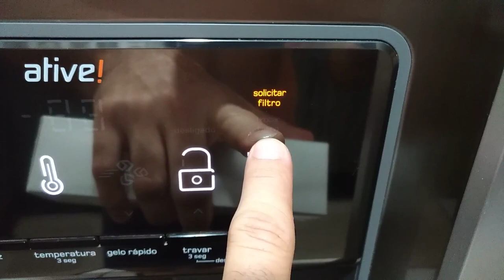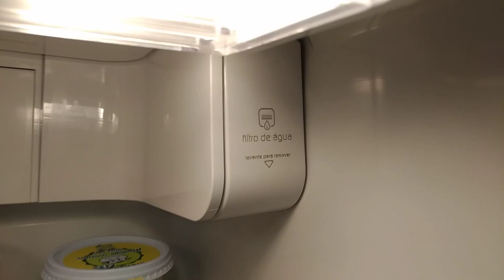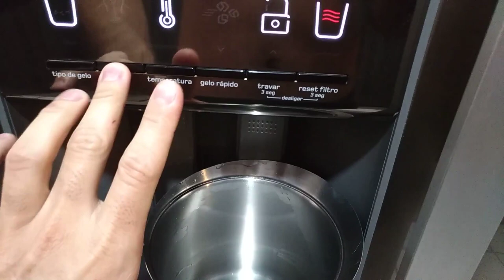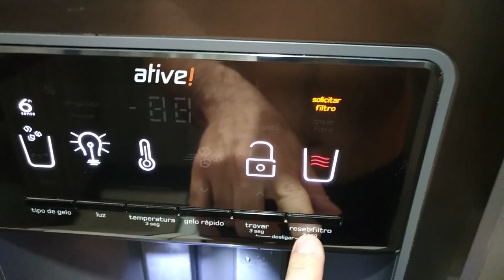Geladeira Side by Side Brastemp BRS62C - Troca do Filtro de Agua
Como trocar o filtro da Geladeira Side By Side Brastemp.